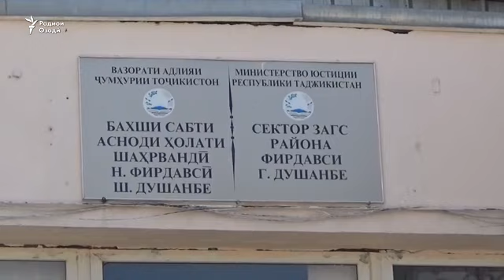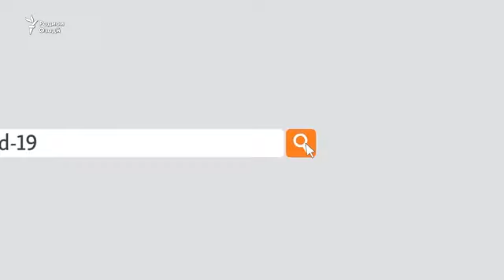Фарзандони ҳамсари дуюм: беҳуқуқ ва бе ному насаб?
Як гурӯҳ аз кӯдакон дар Тоҷикистон бе ному насаб ва шаҳодатномаи таваллуд ба сар мебаранд. Аксари онҳо дар оилаҳое ба сар мебаранд, ки модаронашон қавли мардум зани дуввум ҳастанд ва бинобар надоштани ақди никоҳи расмӣ наметавонанд барои фарзандони худ ному насаби падарро диҳанд.